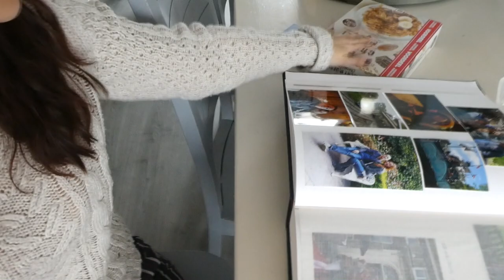FOTO'S INPLAKKEN - VLOG 370 👠 MAMMA OP HAKKEN